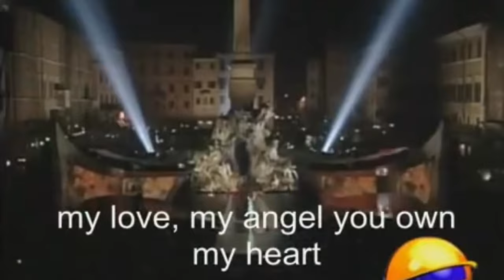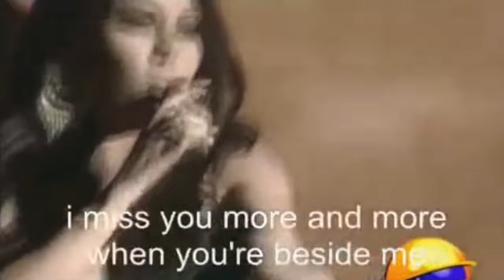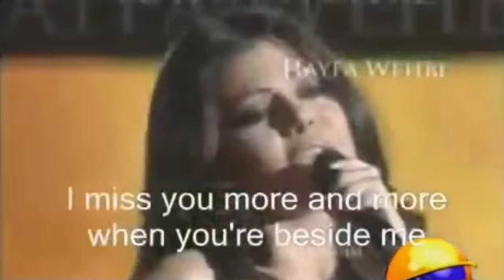Haifa Wehbe - Fi Enaik (Italian Television Rai Uno) Roma Italia - Rome Italy هيفاء وهبي في عينيك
🔗file, video, canali e risorse, Amir Fallaha, Ahmed Daawah etc… Instagram: YouTube: Telegram: TikTok: Twitter: Facebook: Snapchat:

The Jak and Daxter Trilogy Movie [4K Remake All 5 Languages] Full Movie in English | Film Completo in Italiano | Film Complet En Français | Pelicula Completa en Español | Ganzer Film Auf Deutsch | PlayStation 2

‎مسلسل النبي يوسف الصديق فيلم كامل بالعربية Prophet Yusuf/Joseph (Peace be upon him) Full Movie in Arabic Series

The Message (1976) Full Movie In English 4K - Il Messaggio (1976) Film Completo in Italiano 4K - Le Message (1976) Film Complet En Français 4K Al-Risalah الرسالة فيلم كامل

Lion of the Desert (1981) Omar Al-Mukhtar Full Movie in English 4K - Il Leone del Deserto Film Completo in Italiano 4K - فيلم كمال عمر المختار "أسد الصحراء Le Lion du Désert Film Complet en Français 4K - El Leon del Desierto Pelicula Completa en Español 4K

Al-Shaykh 'Àbdu-R-Rahmàn Rosario Pasquini che Allah Subhanahu Wa ta'ala lo accolga e lo elevi nei più alti livelli del Paradiso fi Jannatul Firdaus🤲🤲🤲